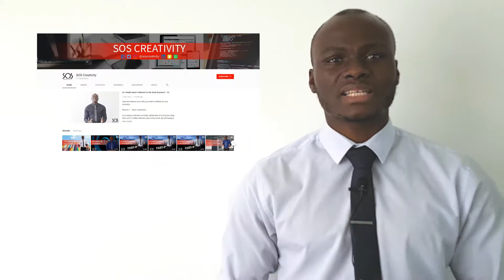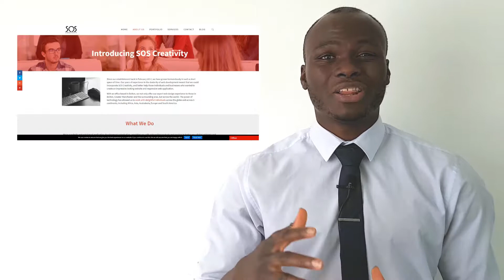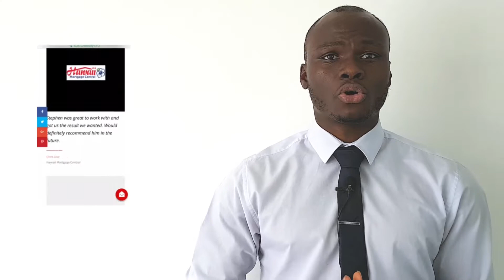5 Reasons Why People Don't Trust Your Website - #13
Here are 5 reasons why people don't trust your website-

1 – No About Us Page
The About Us page is one of the most important pages on a website and there are 3 key questions your about us page needs to answer, who are you? Why are you doing this? What makes you different? When customers or consumers visit your site they want to know who you, your company’s story and how you can help them. This page gives you the opportunity to introduce your business and team and explain why they should prefer your product or services over others.

A telephone number and contact address instills many layers of trust into your website. People want to know if you’re real and it validates that your business is legitimate and it appears more trustworthy. Your physical address is an SEO factor for Google Local as Google likes to see an address clearly listed on your website.

3 – No Testimonials/Reviews
The power of a testimonial is great and can cause a huge impact on the thoughts of your visitors. Someone outside of the brand is giving their opinion, so the credibility is a lot higher. Dimensional Research conducted a study in 2013 which concluded that 90% of customers are influenced by online reviews, which is the vast majority of us all. We’re no different either. We conducted a small survey within the team and all of us at SOS Creativity have stated that we check reviews before buying. If you have a lot of positive reviews, it gives you a better chance of converting more people into customers as they can see how credible you are.

Social media is important and being able to maintain an active presence is essential for your customers. It provides social proof if you are on multiple platforms and link them to your website. But if you aren’t on anything and have nothing linked, people will find it harder to believe your credibility or put their trust into you especially in 2018!

5 – No Portfolio
Portfolios or case studies are there primarily to help you show off your products or services. More importantly to show off how you’ve helped others with the same problems your potential client is facing. They help you to back up the claims that you are making about your company as you need to be able to prove that you can deliver the promises that you are making. If there are none, people can doubt how good you say your brand is as there is no evidence to support it.

If you have any questions or need any help with your website, give us a call on or email us at and a member of our team will be happy to help.